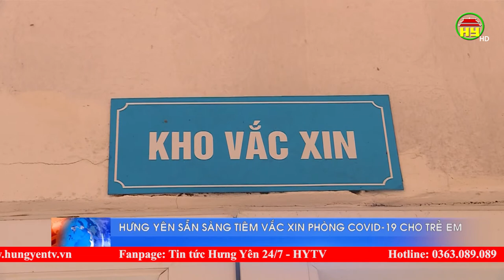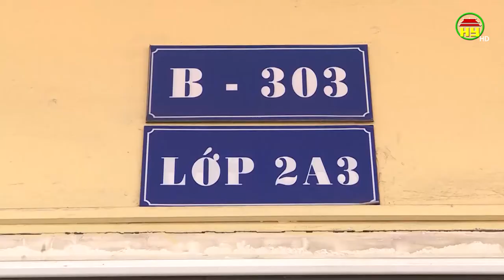Hưng Yên sẵn sàng tiêm vắc xin phòng Covid-19 cho trẻ em